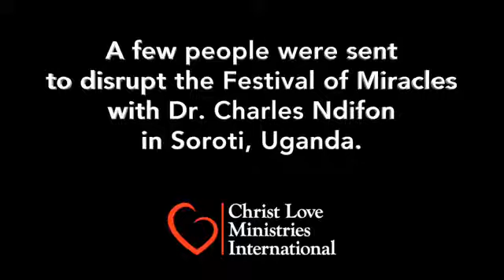DailyBOOST: THE SIMPLICITY OF THE GOSPEL HIS VOICE MAKES THE DIFFERENCE